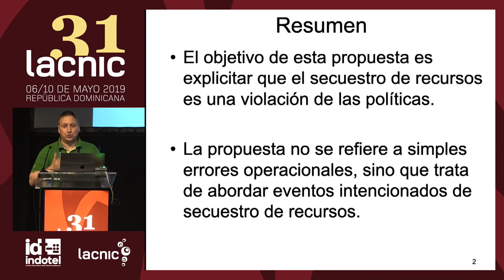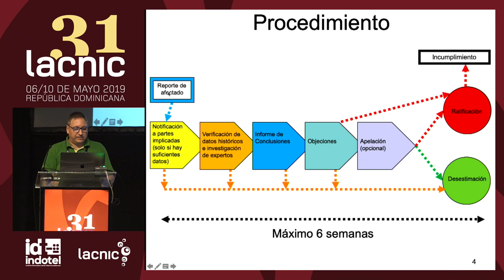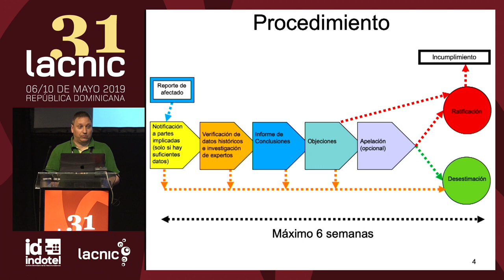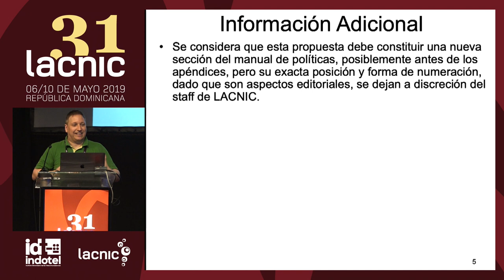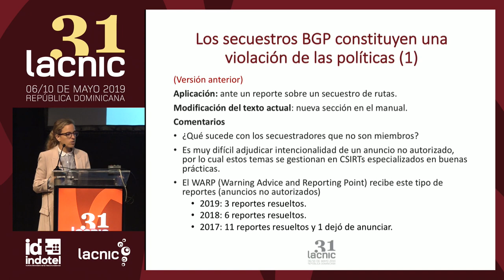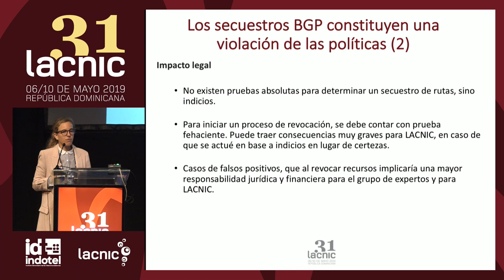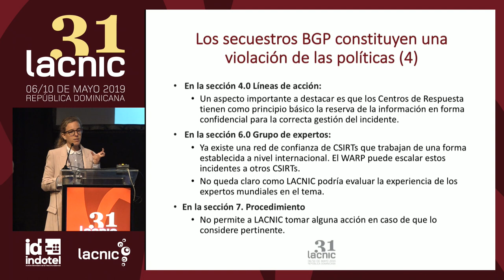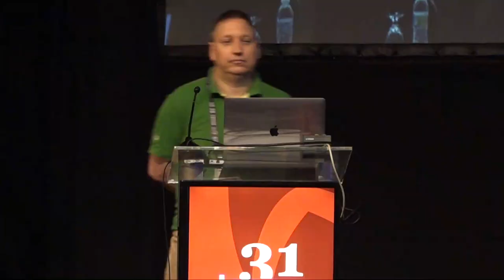Propuesta LAC 2019-5: Los secuestros BGP constituyen una violación de las políticas